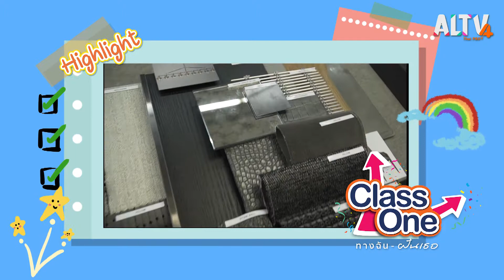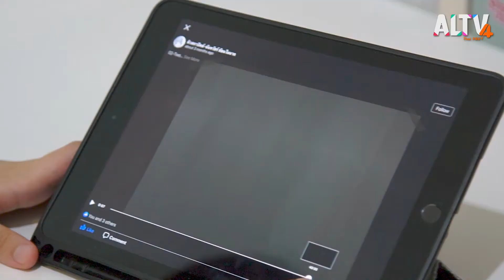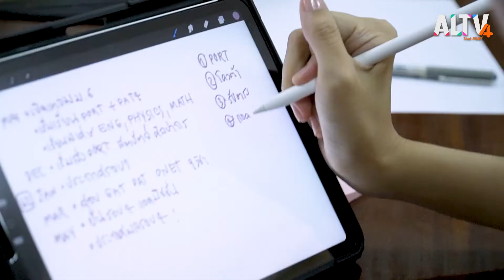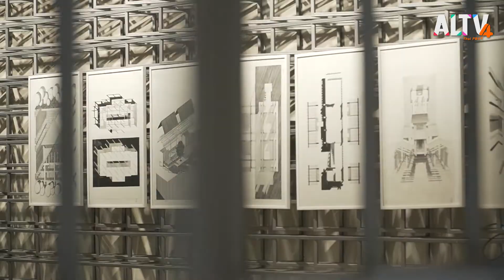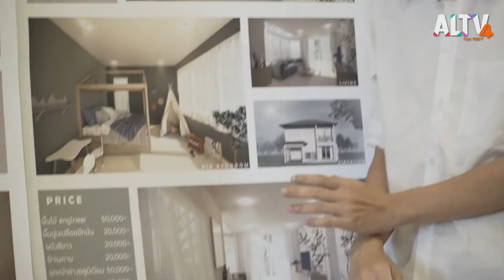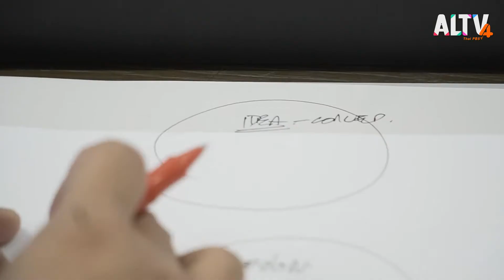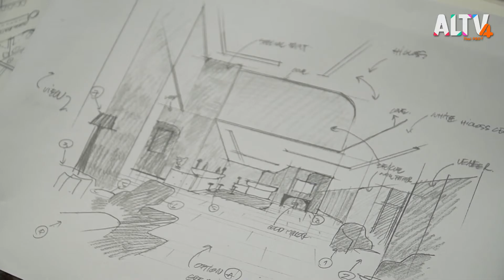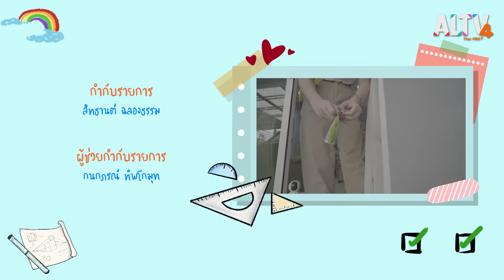ฉันอยากเป็นมัณฑนากร | Class One ทางฉันฝันเธอ (8 ส.ค. 63)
น้องไอเดีย สาวน้อยช่างฝัน ชอบการวาดรูปและรักการตกแต่งบ้านเหมือนกับคุณพ่อ จึงเลือกที่จะเป็น ออกแบบตกแต่งภายใน แต่ไอเดียเองก็ยังไม่มีข้อมูลมากนักว่า สาขาวิชาออกแบบตกแต่งภายในของมหาวิทยาลัยมีแบบไหนบ้าง โชคดีที่ไอเดียมีพี่ผักกาดมาคอยเป็นพี่เลี้ยงพาทัวร์คณะและลองไปหาคำตอบเรื่องอาชีพอีกด้วย

ติดตามชมรายการ Class One ทางฉันฝันเธอ ทุกวันเสาร์เวลา 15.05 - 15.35 น.